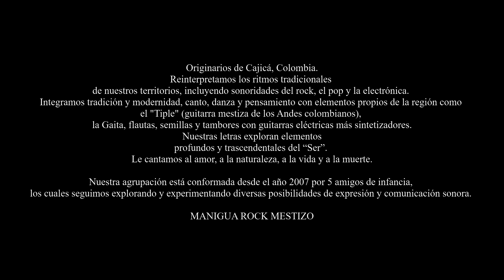Manigua Rock Mestizo, Promo, Canción de Iguaque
Manigua Rock Mestizo habla sobre su colaboración en el nuevo album de Pernett.